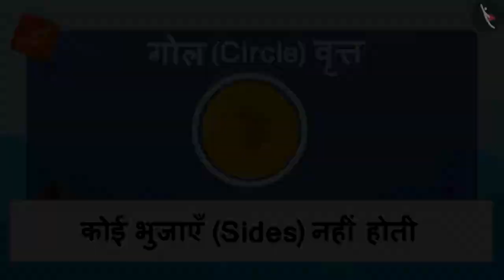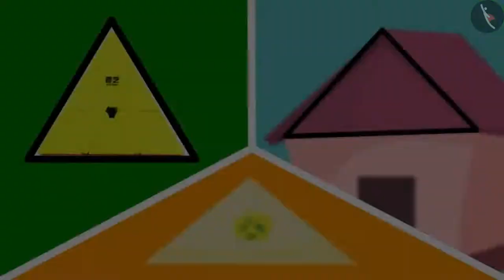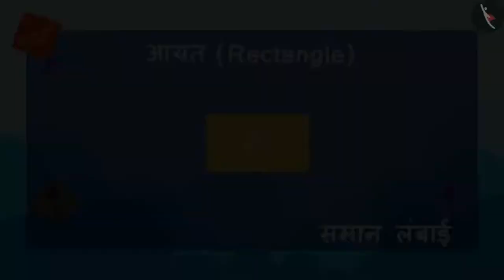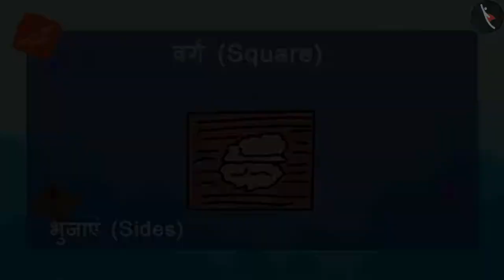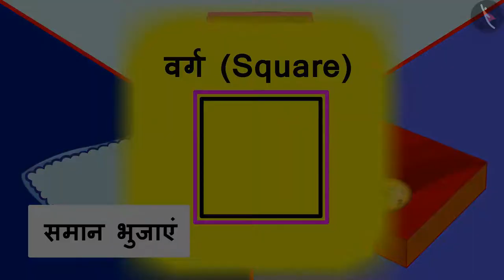आकृतियों को पहचानना | Identification of Shapes | Part 1/3 | Class 3 Maths | TicTacLearn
In this video, we explain how to अलग - अलग आकार कि वस्तुए की पहचान | Identification of Shapes | Part 1/3 | Class 3 | TicTacLearn